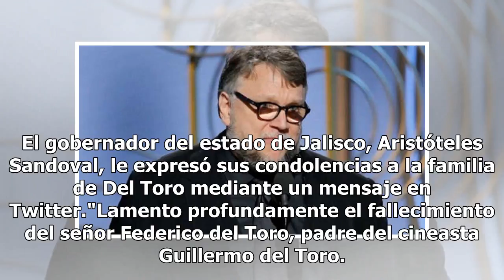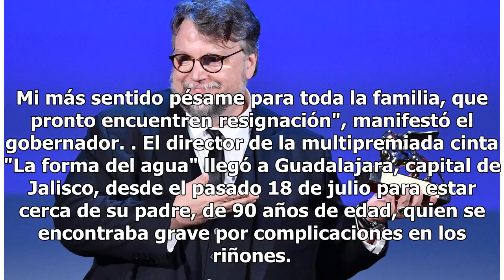Fallece el padre del cineasta mexicano Guillermo del Toro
Guadalajara (México).- Federico del Toro, padre del cineasta Guillermo del Toro, ganador del Óscar, murió hoy a los 90 años en Guadalajara, oeste de México, de una enfermedad nefrológica que lo tuvo hospitalizado más de una semana. El gobernador del estado de Jalisco, Aristóteles Sandoval, le expres...